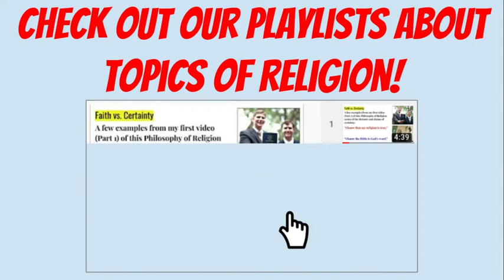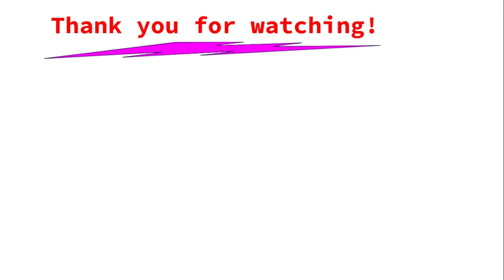Welcome to Worldview Connections YouTube Channel!